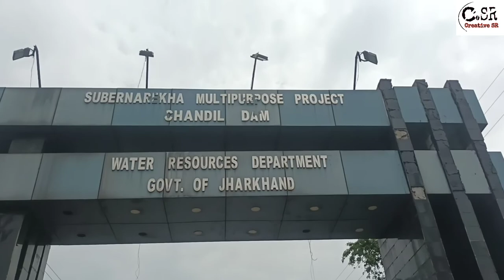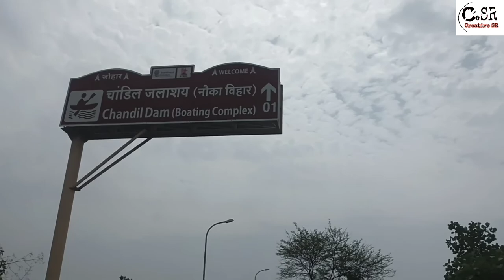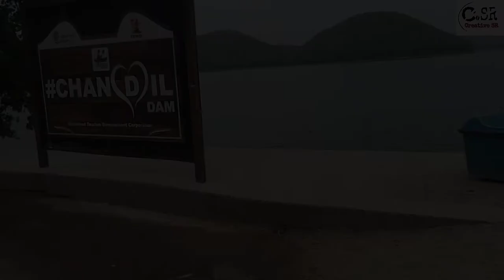Chandil Dam ,Jamshedpur ( चांडिल डैम ,जमशेदपुर )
चांडिल डैम (Chandil dam) सुवर्णरेखा नदी (सोने की नदी) पर बनाया गया है, जो झारखंड राज्य में स्थित है। यह झारखंड के सबसे अच्छे पर्यटन स्थलों में से एक है। यह जमशेदपुर से 36 किलोमीटर उत्तर में स्थित है। पिकनिक और रोड ट्रिप्स (Road Trips) के लिए आम तौर पर बिहार, झारखंड और पश्चिम बंगाल के पर्यटक बड़ी संख्या में चांडिल डैम आते हैं। यह राज्य के सर्वश्रेष्ठ पिकनिक स्पॉटों में से एक है। देश के विभिन्न हिस्सों से आने वाले पर्यटक बांध में नौका विहार (Boating) करते हैं और आसपास के प्राकृतिक वातावरण का भी आनंद लेते हैं।
चांडिल डैम सुवर्णरेखा बहुउद्देशीय परियोजना का एक हिस्सा है। यह भारत के झारखंड राज्य में चांडिल नामक एक छोटे शहर के पास सुवर्णरेखा नदी पर बनाया गया है। चांडिल डैम की ऊंचाई 220 मीटर है और इसके जल स्तर की ऊंचाई 190 मीटर है। बांध की कुल संग्रहण क्षमता (Storage Capacity) 1963 hm3 है।

जमशेदपुर की खूबसूरती (Beauty of Jamshedpur)
Dimna Lek
Jubilee Park
Nicco Jubilee Park and Splash Zone
Golpahari Temple
Bhubaneshwari Temple
Tata Steel Zoological Park
Ghatshila
Best time to visit Chandil Dam (चांडिल डैम घूमने का सबसे अच्छा समय)
परिवार के साथ बिताने के लिए यह वास्तव में एक शानदार जगह है। यात्रा करने का सबसे अच्छा समय सर्दियों के दौरान (नवंबर से फरवरी) है। पर्यटक यहां नौका विहार का भी आनंद ले सकते हैं।

List of the major tourist attractions of Chandil Dam (चांडिल डैम के प्रमुख पर्यटक आकर्षणों की सूची)
Picnic Spot, Chandil Dam
Chandil Boat Club
Patkum Museum
Chandil Cage Culture
Patkum Museum (पातकुम म्यूज़ियम)
डैम के पास एक संग्रहालय (Museum) भी है। कहा जाता है कि इस संग्रहालय (Museum) में 2000 साल पुरानी देवी-देवताओं की प्राचीन मूर्तियों को संग्रहीत (Store) और संरक्षित (Preserve) किया गया है। वे स्थानीय क्षेत्र की पहाड़ियों की खुदाई के दौरान पाए गए थे।

How to reach Chandil Dam (कैसे पहुंचे)
सड़क मार्ग : निकटतम शहर जमशेदपुर, झारखंड है।

via NH 18 35.5 Kilometer 50 Minute (approx.)
via Tata Kandra Road 44.6 Kilometer 1 Hour 14 Minute (approx.)
रांची से चांडिल डैम की दूरी NH43 के माध्यम से लगभग 106 किलोमीटर है।

चक्रधरपुर से चांडिल डैम की दूरी NH20 और NH30 के माध्यम से लगभग 83.3 किलोमीटर है।

रेलमार्ग : निकटतम रेलवे स्टेशन चांडिल जंक्शन है। स्टेशन से डैम की दूरी 6.4 किलोमीटर है।

पार्किंग शुल्क
वाहन पार्क करने के लिए पार्किंग स्थल भी है। जहां आपको चार पहिया वाहन के लिए 30 रुपये/वाहन का भुगतान करना होगा।

नोट : अधिकारी पिकनिक करने वालों को खाना बनाने की अनुमति देते हैं, लेकिन मेरा सुझाव है कि आप अपनी जरुरत के सामान जैसे : पानी की बोतलें और खाद्य पदार्थ साथ जरूर ले जाये।

place -  Chandil,
local_phone  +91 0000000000 / 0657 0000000